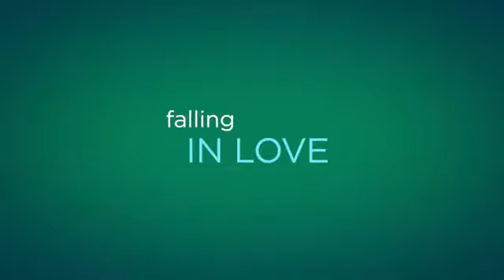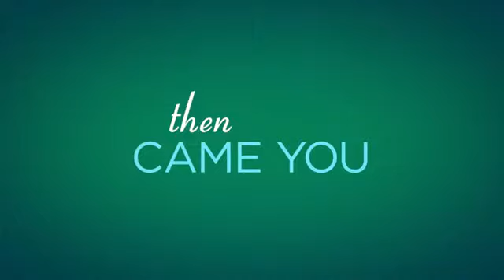THEN CAME YOU Trailer (2021). Comedy Romance Movie.